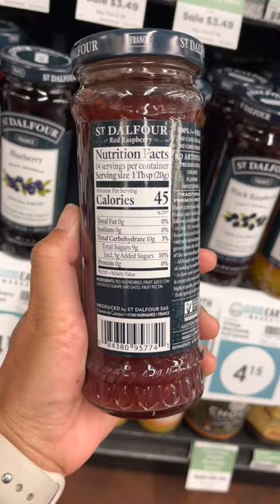St. Dalfour Fruit Spreads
St. Dalfour Fruit Spreads are handcrafted, pairing family recipes with classic French methods and the highest quality ingredients, using only 100% fruit with sweet grapes as a natural sweetener. Try flavors like Black Raspberry, Orange Marmalade, and Apricot. On sale through the end of June.